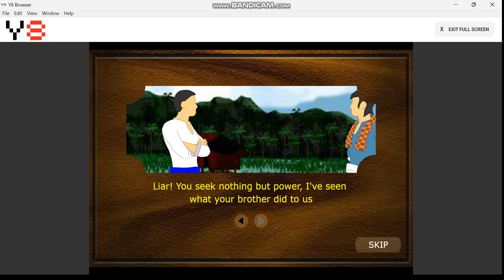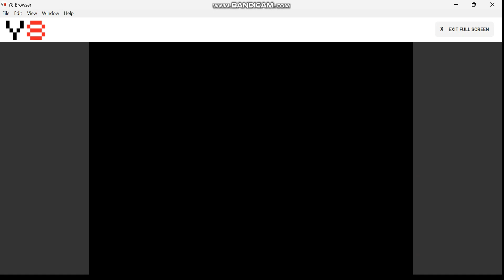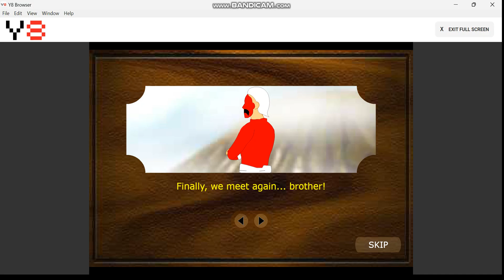pencak-silat 2024-07-18 18-49-35-693